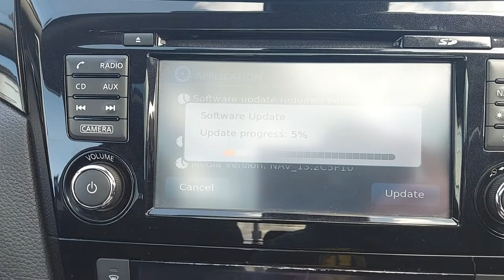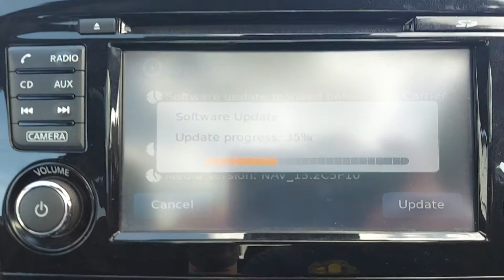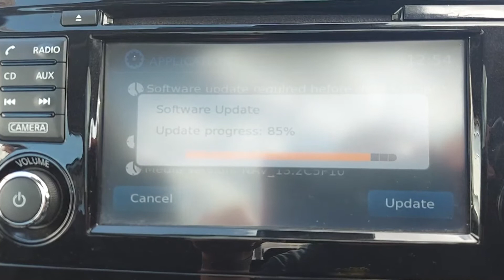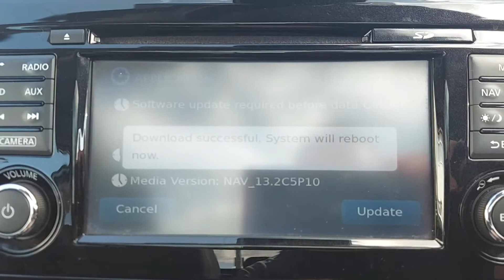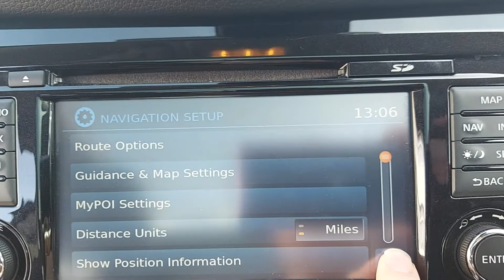Update the Nissan Connect 3 SatNav (and maps) on a Qashqai 2015 (J11)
Easy update, I did have my phone tethered to the system.  I am not sure if the Connect 3 got the system update from the SD card or from the internet.
The SD card cost around £21 off Ebay.
If you are unsure of which connect system you have visit the Nissan